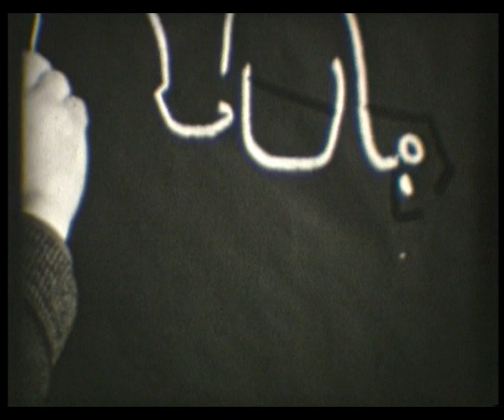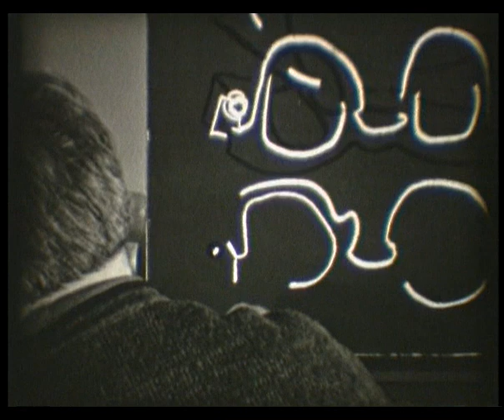Heinrich Brocksieper im Atelier (1966)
Maler und Bauhausschüler Heinrich Brocksieper arbeitet mit Pastellkreide in seinem Atelier in Hagen, 1966. (8mm-Film)

Painter and Bauhaus student Heinrich Brocksieper in 1966, working on a pastel drawing at his studio in Hagen, Germany. (8mm film)